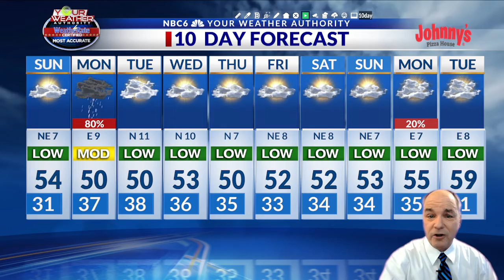Coldest air of the season so far Saturday night